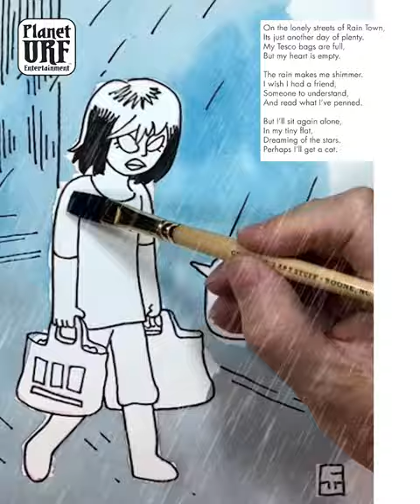04 Lonely Day in Raintown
Music Video for "Another Lonely Day in Raintown" with original music composed by Mark Gordon, based on lyrics by Chuck Whelon. - Kickstarting now thru July 26, 2023.